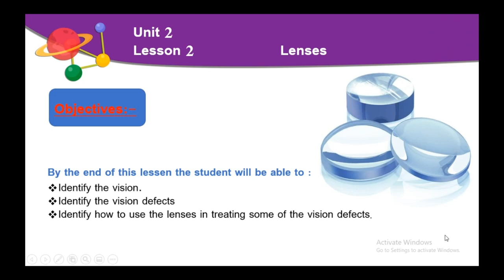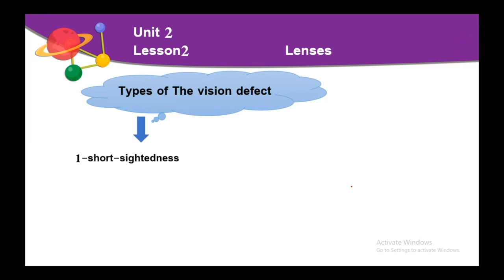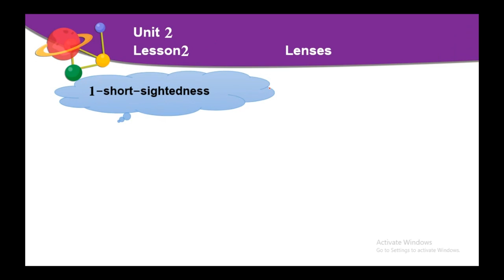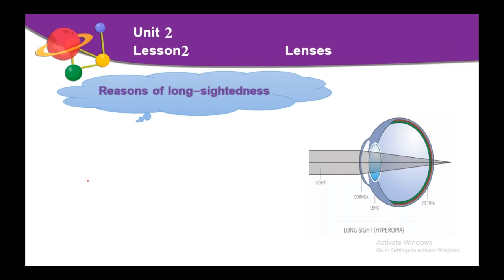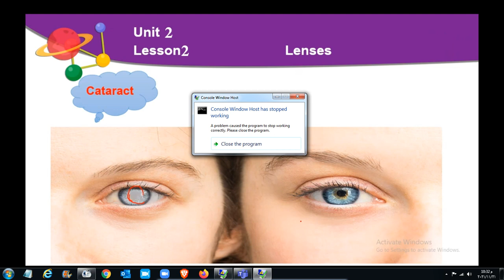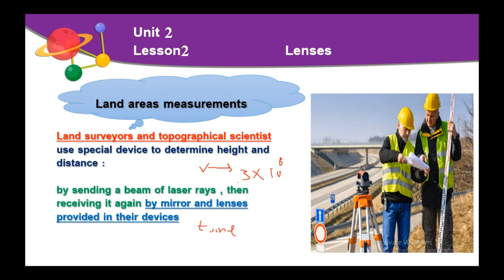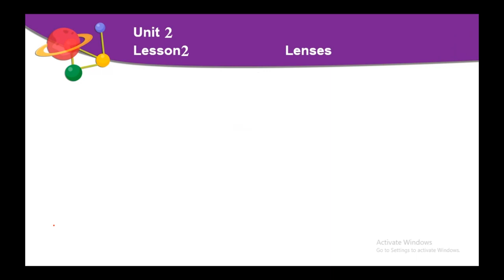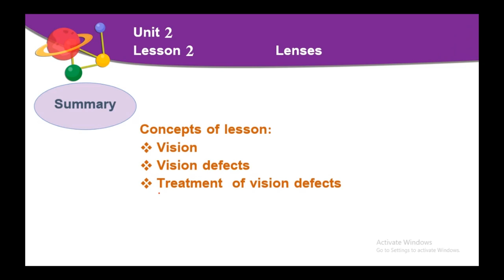علوم لغات | The Vision | الصف الثالث الاعدادي | الترم الاول